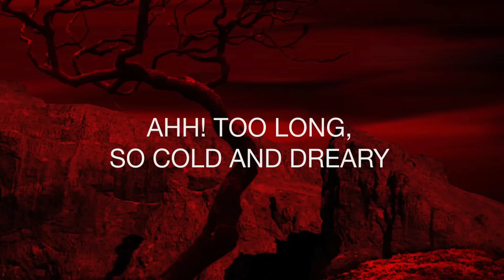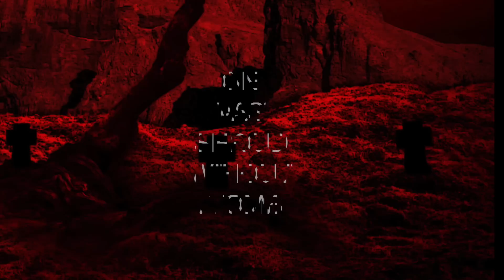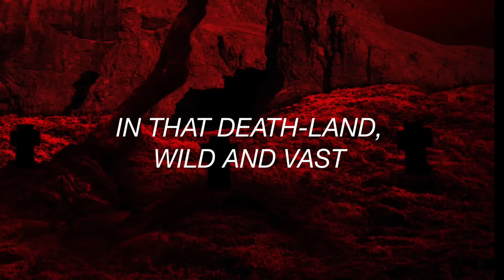BLOODRED - The Lost Ones (Lyric Video)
This is the lyric video for the song "The Lost Ones". It is the title track from the first EP, available worldwide now:

The EP was produced by Alexander Krull (Atrocity, Leaves´ Eyes) at Mastersound Entertainment Studio. Drums played by Joris Nijenhuis (Atrocity, Leaves´ Eyes).